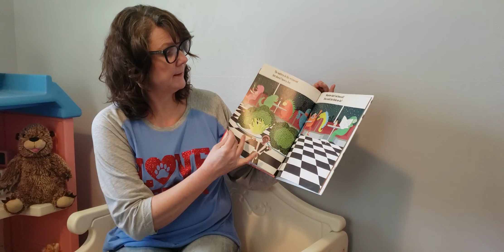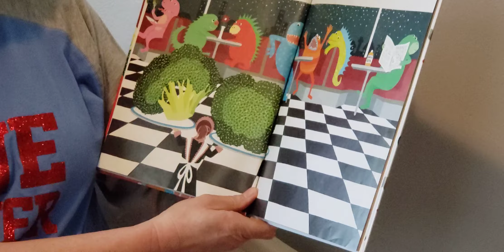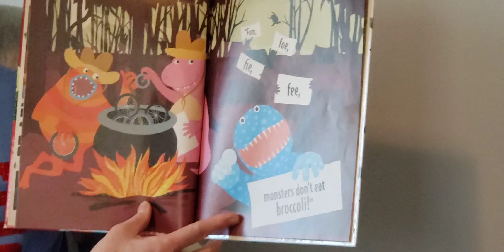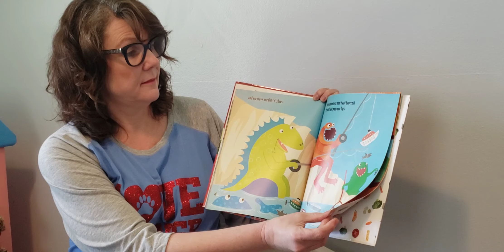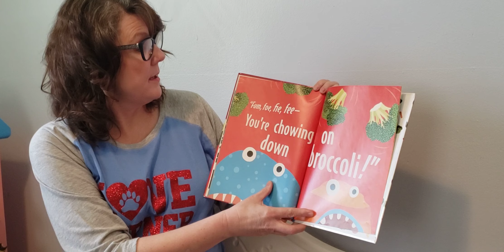Ms Karyn reads "Monsters Don't Eat Broccoli" by Barbara Jean Hicks Illustrations by Sue Hendra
Hi! I'm Ms Karyn. I am an associate preschool teacher. While I am unable to be with my friends and read to them in person I thought I would create a Youtube Channel to read my books from home for them. If you have any suggestions, requests or just want to say hello please do so in the comments!